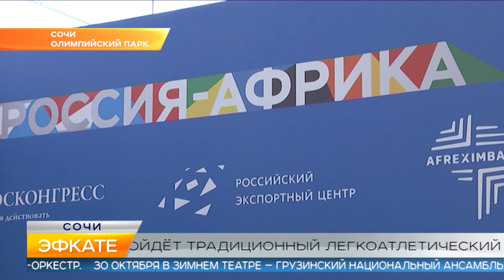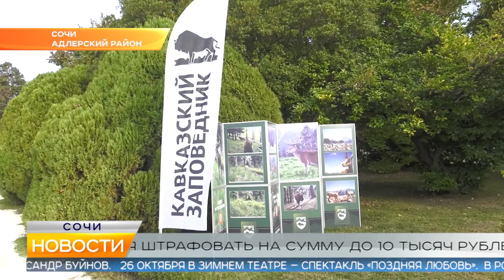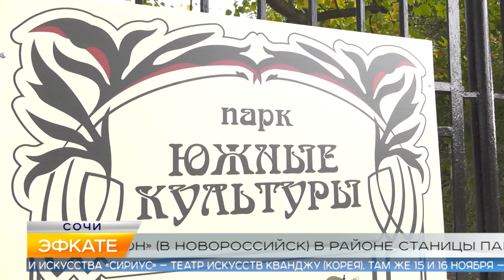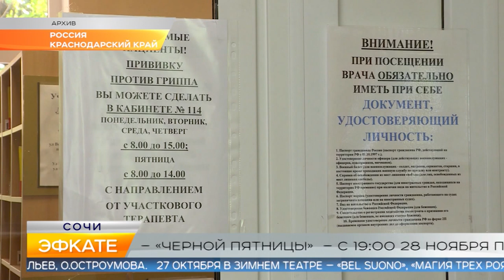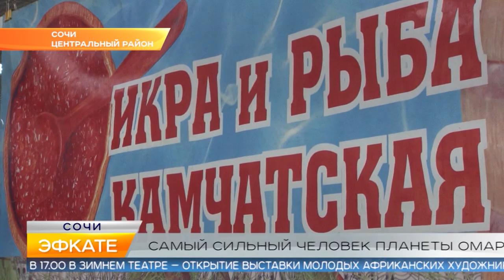Новости Сочи (Эфкате РЕН REN TV) Выпуск от 23.10.2019